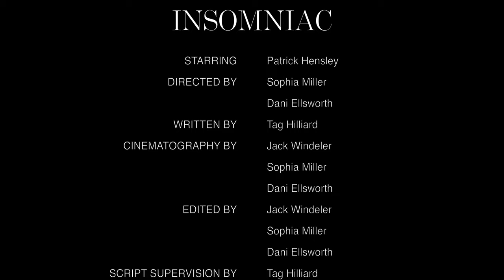INSOMNIAC - Short Film (2023)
INSOMNIAC follows a young runner, fresh out of rehab, struggling to remain clean when reminders of his past begin to follow him.

CREDITS:
STARRING Patrick Hensley as Johnny
DIRECTED BY Sophia Miller and Dani Ellsworth
WRITTEN BY Tag Hilliard
CINEMATOGRAPHY BY Jack Windeler, Sophia Miller, and Dani Ellsworth
EDITED BY Jack Windeler, Sophia Miller, and Dani Ellsworth
SCRIPT SUPERVISION BY Tag Hilliard
CASTING BY Dani Ellsworth
SPECIAL THANKS TO Nefin Dinç